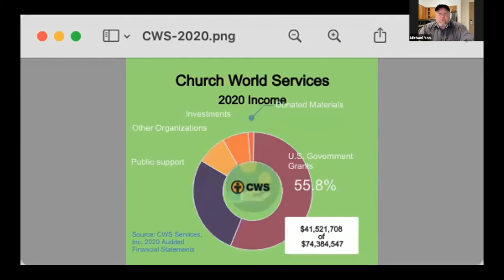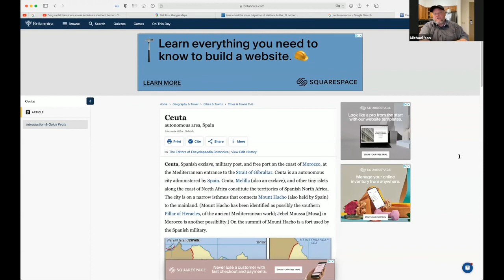Weaponizing Mass Migration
On Sunday evening, October 10, 2021, we sat down with Michael Yon, a foreign correspondent who has been actively following the flow of migrants across the globe in places such as Lithuania, Poland, Morocco, Greece, Columbia, Panama and Mexico. From the jungles of Panama to the Sahara desert to the border between the U.S. and Mexico, Michael has spoken with migrants and government officials and has formed a number of opinions as to why the U.S. is facing a crisis at our Southern border.

The actual interview went on for almost 90 minutes but we departed from the topic of immigration to discuss the prospects of civil war and the handling of the Covid-19 pandemic. This podcast covers only our discussion on migrants. We will be posting the entire podcast to the Center for Populist Urban Politics site later this week.